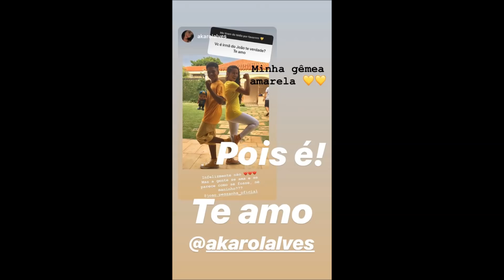AVENTUREIRO AMARELO SE TRANSFORMA EM NOVO PERSONAGEM